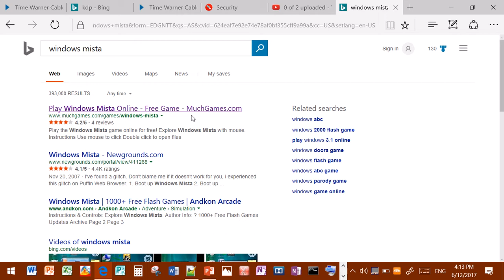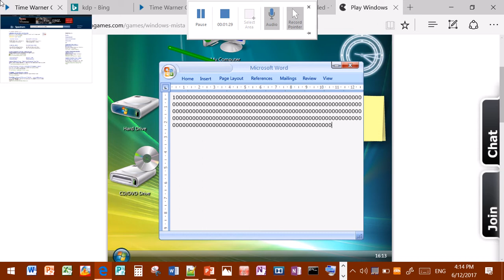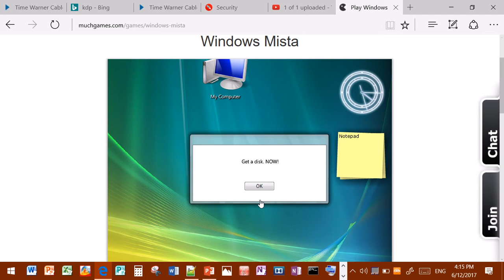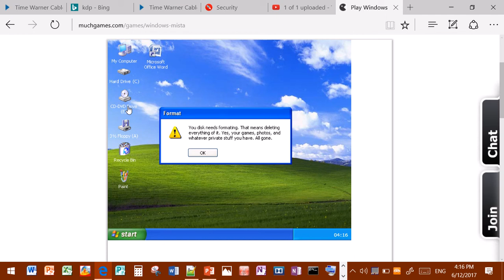Destroying windows Mista and ABC!